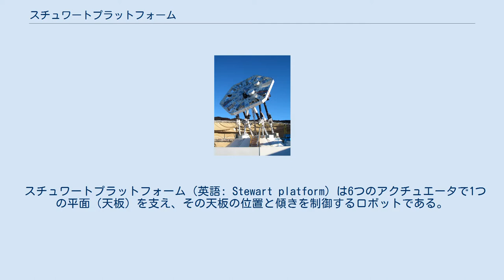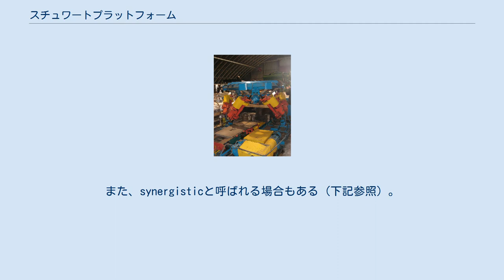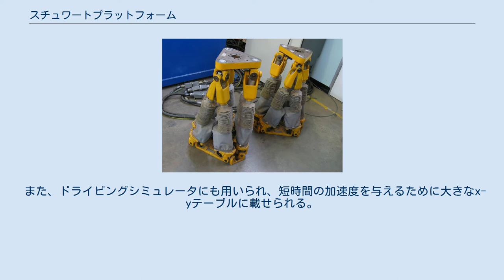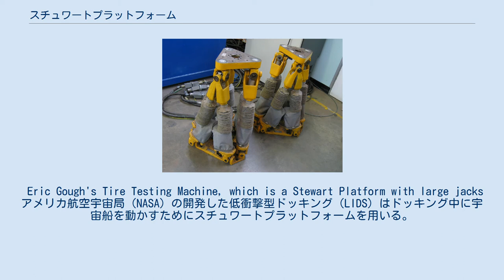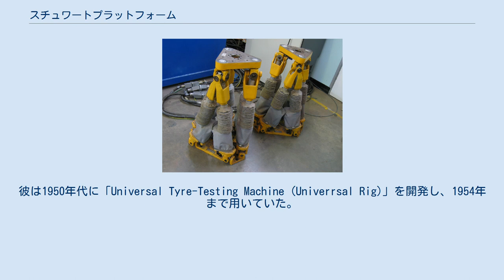スチュワートプラットフォーム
動作中のスチュワートプラットフォーム AMiBA の電波望遠鏡。
宇宙マイクロ波背景放射の実験に用いられたスチュワートプラットフォームで、6メートルの炭素繊維製の6本脚からなるスチュワートプラットフォーム。
 スチュワートプラットフォーム（英語: Stewart platform）は6つのアクチュエータで1つの平面（天板）を支え、その天板の位置と傾きを制御するロボットである。
天板を1カ所あたり2本のアクチュエータの、合計3カ所で支える。
アクチュエータは油圧ジャッキや電気アクチュエータであることが多い。
それぞれのアクチュエータはその長さを制御するが、角度は自由である。
スチュワートプラットフォームの天板はx・y・zの3軸位置（平行移動）とピッチ・ロール・ヨーの3軸回転の合計6自由度を持つ。
6自由度で天板を制御できるため、six-axis プラットフォーム・6-DoF プラットフォーム・6自由度パラレルリンク機構などとも呼ばれる。
また、synergisticと呼ばれる場合もある（下記参照）。
 2台の六本脚ロボット。
 この6本のジャッキを使った配置はイギリスの V. E. ゴフによって使用され、1954年には運用され 、1965年には D スチュワートによって英国機械学会で発表された 。
発表題目では「スチュワートプラットフォーム」とされたが、ゴフ-スチュワートプラットフォームと呼ぶのがより公平である。
より正確には、スチュワートプラットフォームはゴフの設計とはわずかに異なっている （詳細は参考文献を参照）。
 スチュワートプラットフォームの動きはジャッキの動きの組み合わせ（相乗効果）によって決まるため、Synergistic motion platform とも呼ばれることがある。
 スチュワートプラットフォームは6本のジャッキを持ち、6本脚（ヘキサポッド）にも見える。
このジオデシックテクノロジーに名づけられたヘキサポッドという商標 は工作機械の分野でもともと使われていた。
しかし、ヘキサポッドと言う名前は工作機械以外の分野では単に「6本脚」を意味する スチュワートプラットフォームはフライトシミュレーション・工作機械技術・クレーン技術・水中での研究・水難救助・ロデオマシン・衛星アンテナ制御・望遠鏡・整形外科手術に応用されている。
 ルフトハンザドイツ航空で使われているスチュワートプラットフォーム スチュワートプラットフォームはフライトシミュレーションに広く使用されており、特に6自由度を用いるものはフルフライトシミュレータと呼ばれる。
1962年のRedifon のフライトシミュレータではボーイング707、ダグラス DC-8、シュド・カラベル、カナダエアCL-44、ボーイング727、コメット、ビッカース バイカウント、ビッカース ヴァンガード、コンベア990、C-130、ビッカース VC10、フォッカー F-27のシミュレーションが可能である。
 フライトシミュレータに用いる場合、その積載重量は操縦室のレプリカである。
航空機の乗組員の訓練生に外界の視界を示すための多数なディスプレイなどを含み、大型輸送機用のフルフライトシミュレータの場合には、ペイロードは最大15 000キログラムになる。
 また、ドライビングシミュレータにも用いられ、短時間の加速度を与えるために大きなx-yテーブルに載せられる。
長時間の加速度は天板の傾きにより与えられ、その組合せ方は目下研究中である。
 アメリカ国立標準技術研究所 (NIST) のジェームス・S・アルバスはRoboCrane を開発した。
このクレーンは6本のジャッキの代わりに、6本のケーブルで物を吊り下げる。
 Eric Gough's Tire Testing Machine, which is a Stewart Platform with large jacks アメリカ航空宇宙局（NASA）の開発した低衝撃型ドッキング（LIDS）はドッキング中に宇宙船を動かすためにスチュワートプラットフォームを用いる。
 Motek Medical の開発したComputer Assisted Rehabilitation ENvironment（CAREN）はスチュワートプラットフォームをバーチャルリアリティと組み合わせてより進んだ生体機械と臨床の研究に用いている。
 J・チャールズ・テイラー博士は、整形外科手術で使われる骨を固定するための外部固定器であるテーラー・スペー...